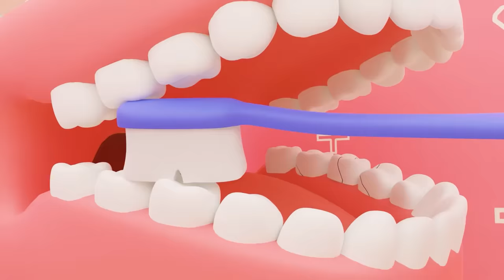Don't Put Toys in the Potty Song | Best Kids Songs and Nursery Rhymes